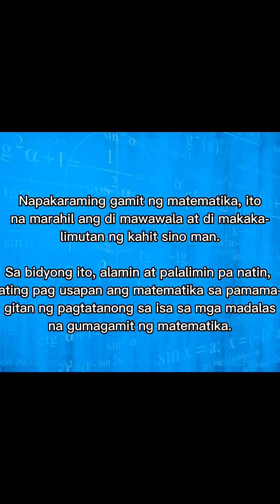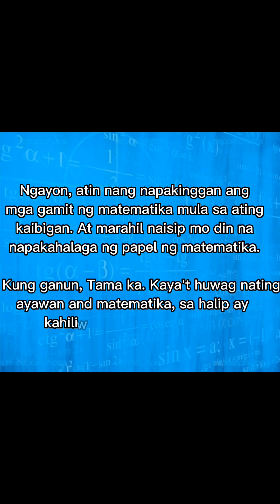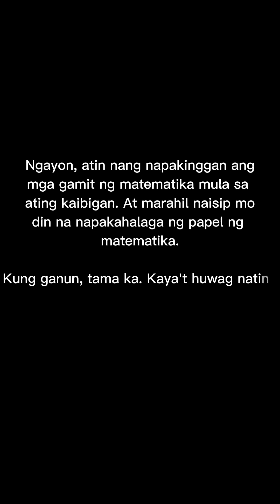Ano nga ba ang kahalagahan ng matematika??